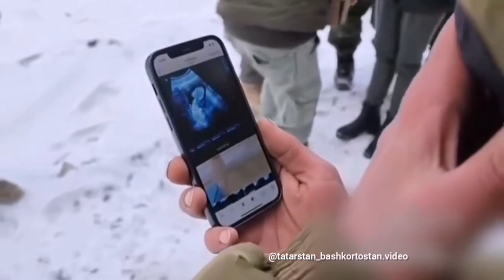Мобилизацияләнгән солдатка улы туачагын хәбәр итәләр – елата торган видео